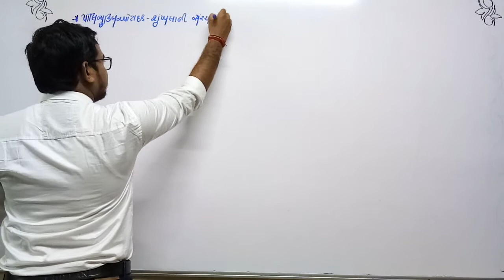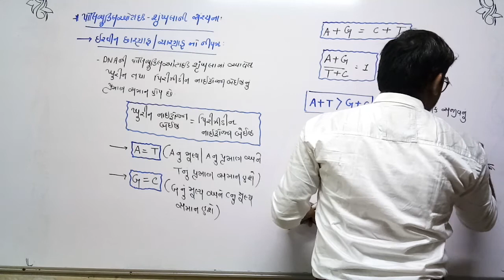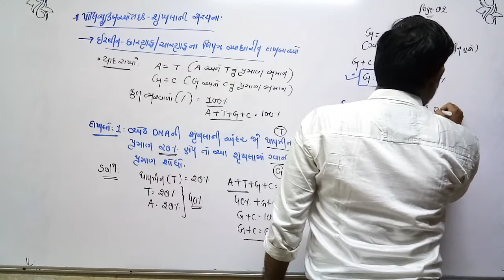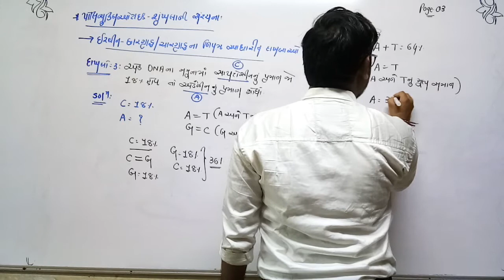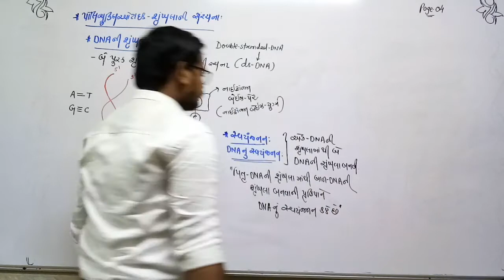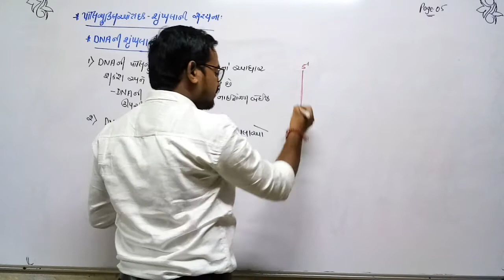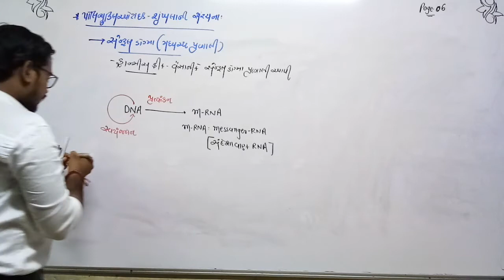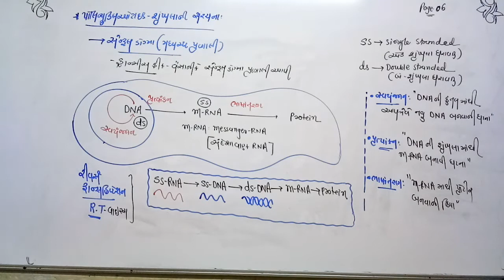STD 12th Guj Med Biology Ch 6 P3